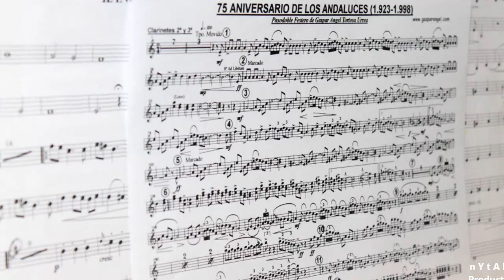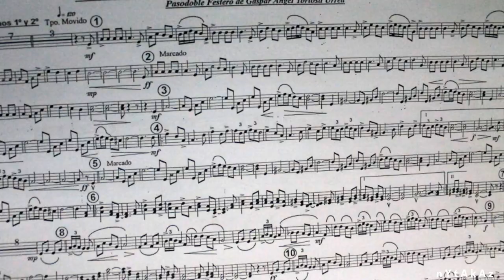2013_10 by zAkAtYn Agrupación Musical La Compañía Caravaca de la Cruz Ensayo Jueves 10 Octubre 2013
by zAkAtYn Agrupación Musical La Compañía Caravaca de la Cruz Ensayos Academia, Región de Murcia España, noche del Jueves día 10 Octubre 2013